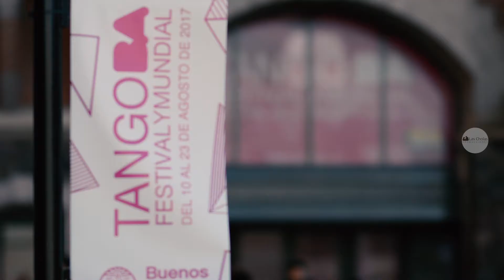CLIP/ Mundial de Tango BA 2017 - Gaby y Pablo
Presentación y recorrido de Gabriela Torres y Pablo Pereyra en el Mundial de Tango 2017, en la Usina del Arte.

"lenguaje universal hacia el mundo"
"conexión entre dos personas"